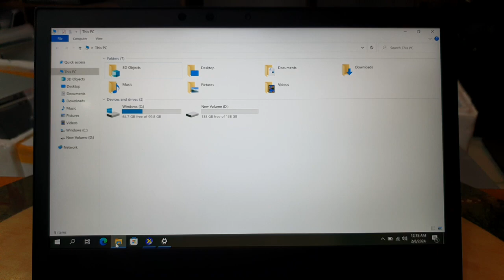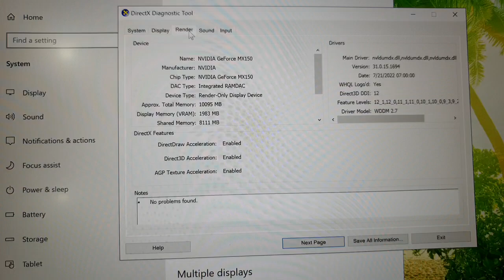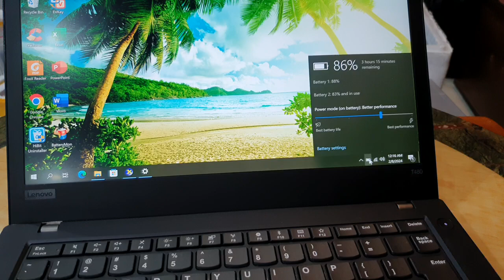Đã bán. Thinkpad T480 card đồ họa rời 2G, i7 gen 8, ram 16, ssd 256, màn 2K, có 4G.